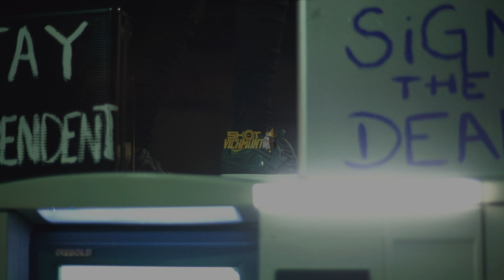Queen Goonie - G4'z Freestyle ( Official Video ) Shot